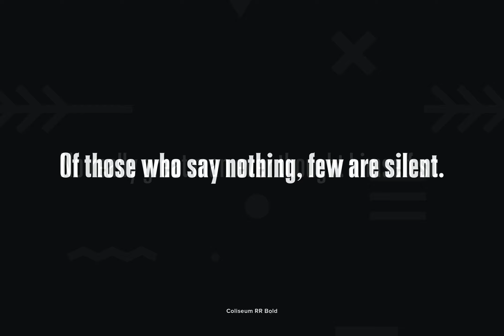Coliseum Font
Download Coliseum Font at YouWorkForThem

Coliseum was designed by A. Pat Hickson/Julie Hopwood. An original design and release by Red Rooster.